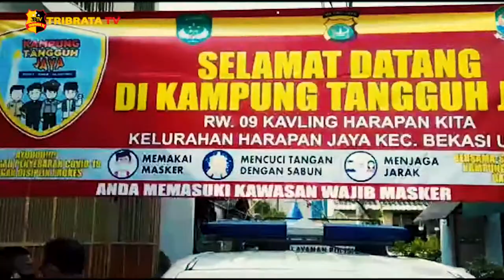KAPOLSEK BEKASI UTARA DUKUNG KAMPUNG TANGGUH JAYA HARAPAN JAYA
Kapolsek Bekasi Utara Kompol Chaled Thayib melaksanakan kunjungan yang didampingi oleh anggota propam Polres Metro Bekasi Kota dan anggota koramil 714 kota Bekasi, menuju Perumahan Harapan Jaya, Kota Bekasi.

Kapolsek disambut dengan baik oleh Camat Bekasi Utara Jalaludin dan Sekretaris Kelurahan Harapan Jaya Eni.

Selanjutnya anggota menuju Wilayah Kampung Tangguh Jaya Kampung Bali RW 09, Harapan Jaya, untuk menemui ketua RT 11 Lestari.

Dalam kunjungan ini, Kapolsek memberikan arahan kepada ketua RT dan RW tentang tujuan pembentukan Kampung Tangguh Jaya, selesai memberikan arahan, anggota menuju lokasi yang dijadikan ketahan pangan wilayah RT 11.

Unsur 3 pilar telah melihat lokasi budidaya ikan nila, mujair dan lele, lalu ada juga warga yang menanam sayuran untuk ketahan pangan.

Dalam hal ini, Kapolsek bersama unsur tiga pilar mendukung upaya warga RT 11 untuk tetap aktif dalam mengolah ketahan pangan yang sudah berjalan dengan baik ini.

Tim liputan : Sasmita
Melaporkan.